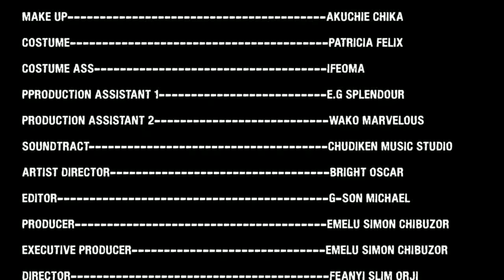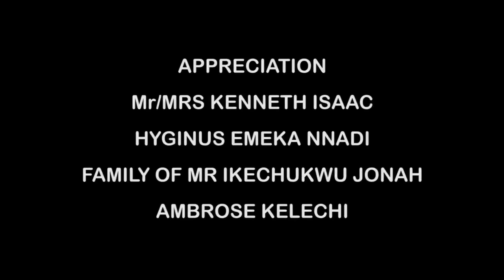COMMENT UNE RICHE PRINCESSE A TROUVÉ L'AMOUR CHEZ LE PAUVRE GARÇON DU VILLAGE - FILM NIGÉRIEN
La princesse trouve l'amour aux yeux d'un roturier mais doit surmonter de nombreux obstacles. C'est un film nigérian en français | Film Nollywood en français | Film africain en français